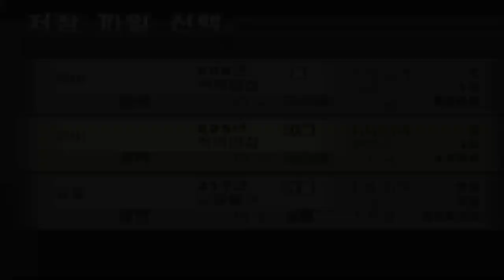DW5 Empires Stream